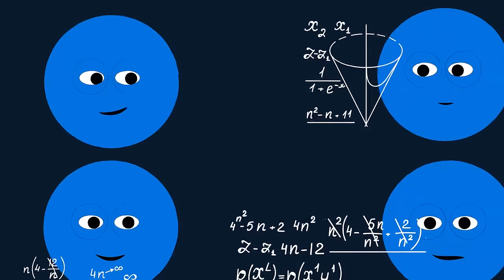Wise Mind: An Intuitive, Centered State of Mind | DBT Skills from Experts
Finding your wise mind can help you balance emotion and reason, bringing you to a more centered state of mind.

This video was made possible through funding from the Rutgers CCRPP 2020 (Principal Investigators: Shireen L. Rizvi, Ph.D. & Evan M. Kleiman, Ph.D.). Thanks to Annmarie Wacha-Montes, Psy.D. and members of the DBT-RU and the Kleiman Lab for their contributions.

Illustrations by Jesse Finkelstein